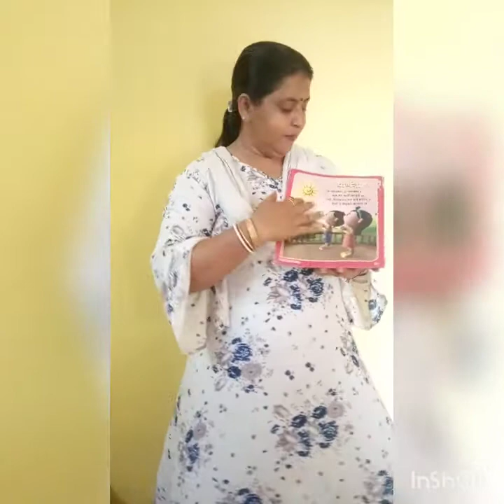Rhymes ( Baalgeet mala part 1)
Periwinkle hindi baalgeet mala ( Jr kg part 1)

Reciting poems.